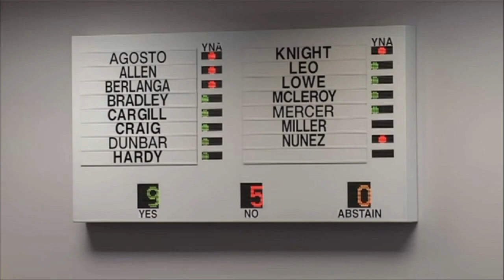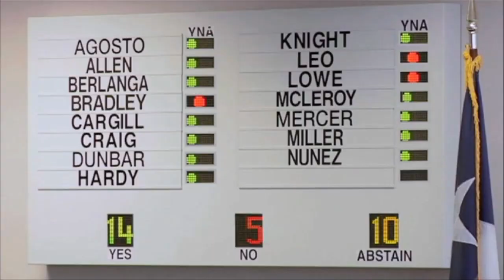Global Journalist: A conversation with director Scott Thurman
Host David Reed speaks with Scott Thurman about his film, The Revisionaries. The film chronicles the culture battle fought within the Texas Board of Education over the state's curriculum standards.